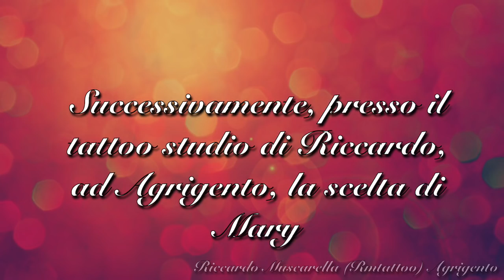La proposta di matrimonio tatuata.Tatuaggio con richiesta di matrimonio. tattoo mi vuoi sposare?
Richiesta di matrimonio tatuata. La Ragazza deve scegliere mettendo la X sul SI o sul NO! Vedi com' è andata. Il modo più romantico del mondo per chiedere in moglie la propria donna